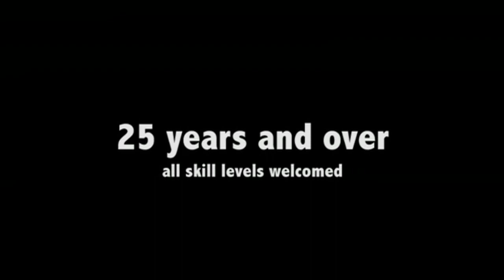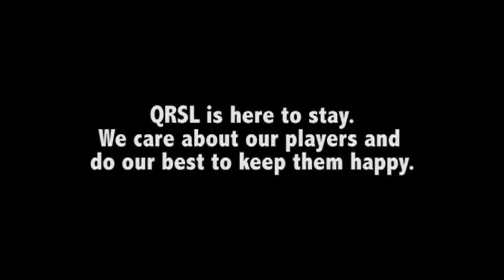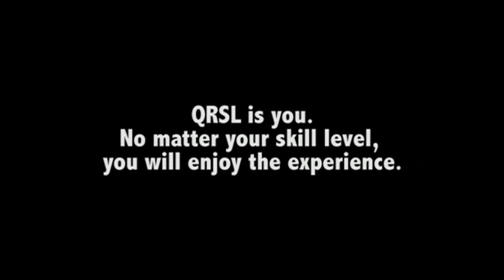QRSL.CA soccer league in RDP!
QRSL.ca stands for Quebec Recreational Soccer League in the east end of Montreal. Over 150 players every year (over 25yrs). Sign up as a "free agent" or your team. Low cost. High fun!!!
This league is respectful and we really care about our players!
Awards. Stats. Website and more!